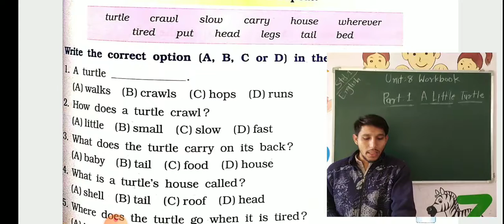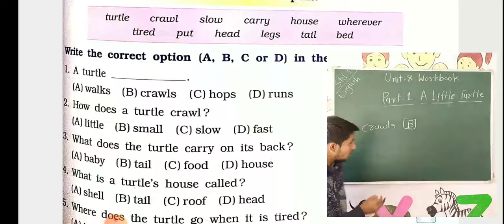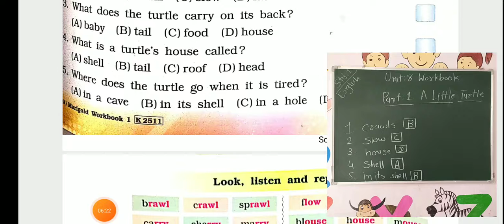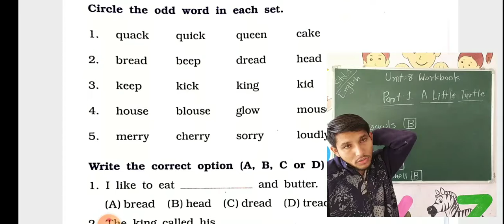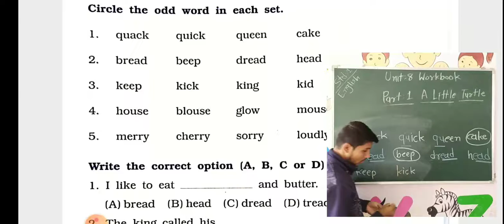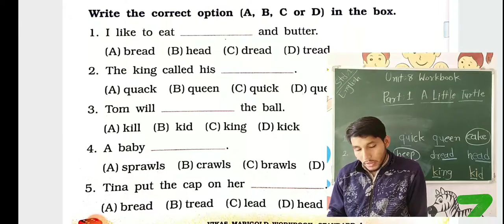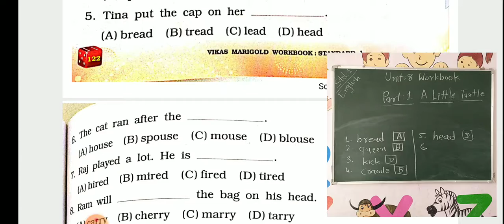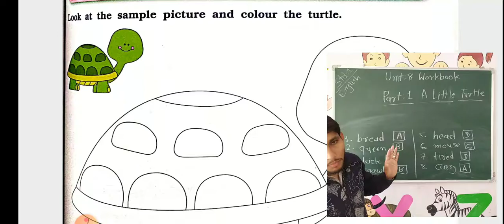STD 1 ENGLISH UNIT 8 WORKBOOK PART 1